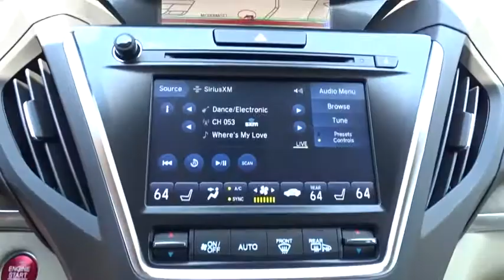2019 Acura MDX San Antonio, Austin, Houston, Dallas, Boerne, TX A91482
2019 Acura MDX
2019 Acura MDX w/Technology Pkg - Stock#: A91482 - VIN#: 5J8YD3H58KL012201

Gunn Acura
11911 IH 10 W

The 2019 Acura MDX is ready to take it all on. The MDX offers powerful engines, modern technology, and luxurious amenities. All you expect, and more, from a luxury SUV. Change the way you see the road and how others see you with the Jewel Eye LED headlights, which are brighter, whiter and longer-lasting than traditional headlights. The diamond pentagon grille and chrome dual exhaust give this SUV an aggressive attitude. Every detail of the MDX is designed to emphasize its performance, and the available 20in alloy wheels are no exception. Worry less about unexpected guests thanks to one-touch smart-slide access, a choice of bench or captains chairs, an independent climate zone and available heated seats. When you approach your MDX with your key fob, the drivers seat will adjust to your selected settings. And, the instrument panel allows you to control and access everything you need, with shortcuts on the touchscreen display. With the flexibility of 60/40 split second-row and 50/50 split third-row seatbacks, the MDX adapts to a variety of passenger and cargo combinations. Behind the third-row lies over 15 cu. ft. or fold the second-row down for over 90 cu. ft. You can also create a more open feeling to the cabin with the available power moonroof. Under the hood, you have three options of engines  3.0L sport hybrid SH-AWD, 3.5L SH-AWD and 3.5L front-wheel drive. The MDX connects you to more than just the road, with technology features including premium navigation, Siri Eyes Free, integrated Pandora, Bluetooth capabilities, SiriusXM radio, USB ports, a premium surround-sound audio system and available backseat entertainment system. Youll also find a comprehensive suite of safety features such as collision mitigation system, adaptive cruise control, lane keeping assist, road departure mitigation, blind spot information system, surround-view camera, rear cross traffic monitor and vehicle stability assist.